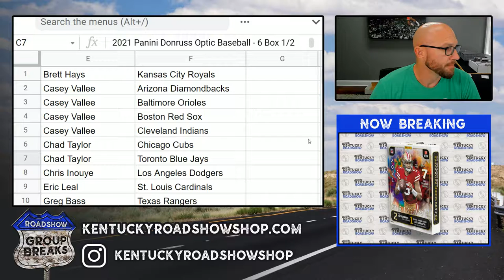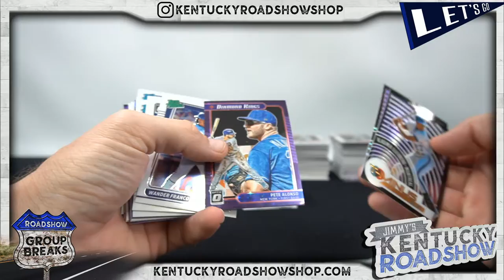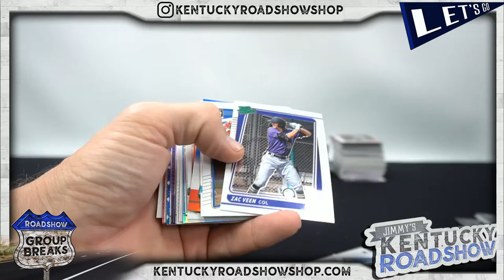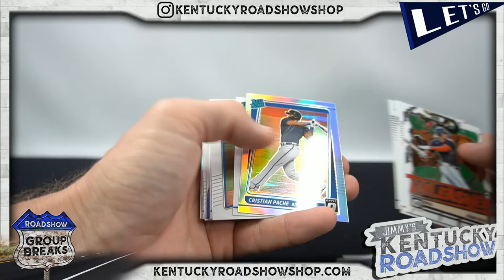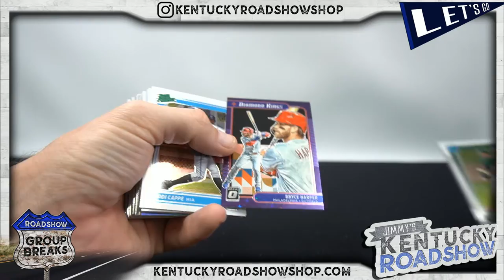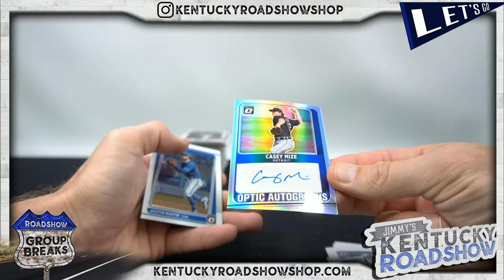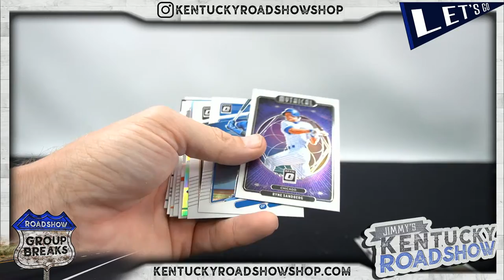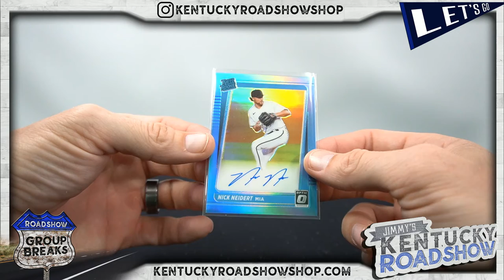2021 Panini Donruss Optic Baseballb - 6 Box 1/2 Case Break #4